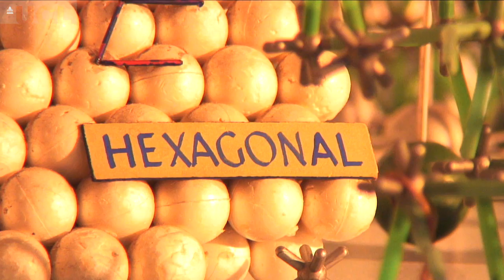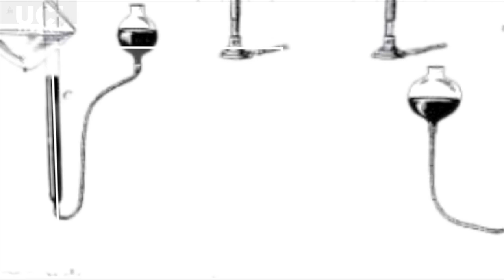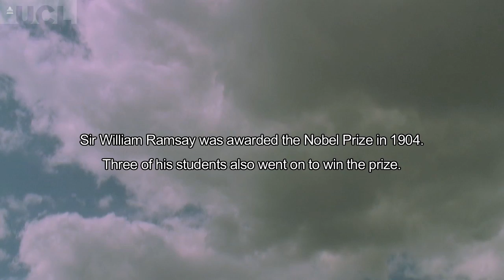Inspiring minds: Sir William Ramsay (UCL)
Universities thrive on the collective efforts of their scholars in tackling complex ideas that require breadth and range of expertise. But the work of unique thinkers is equally fundamental in the march of progress. UCL individuals, both past and present, have made discoveries and inventions that have changed the world. Some UCL people are household names, while other, equally brilliant thinkers are known primarily in their field. There is inspiration for all of us among UCL's people.